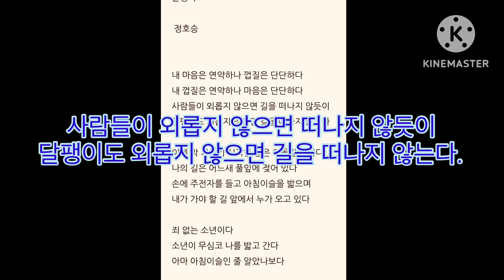달팽이의 길~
달팽이도 외롭지 않으면 떠나지 않는다.